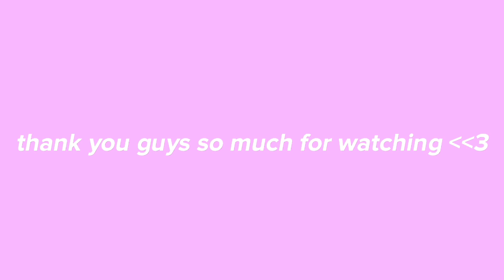SHEIN TRY ON HAUL| clothing + accessories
Hey Everyone! In today’s video, i will be doing a shein try on clothing haul!

*LINKS*

SHEIN Leisure Stretchy & Comfy Ribbed High Waist Cycling Shorts Lounge Short - Blue

SHEIN Leisure Stretchy & Comfy Classic Scoop Neck Tank Lounge Top - Blue

SHEIN Leisure Stretchy & Comfy Classic Scoop Neck Tank Lounge Top - Pink

ROMWE Street Life Guys Letter & Fire Print Tank Top

Women Lizard Embossed Single Band Flat Sandals, Funky Outdoor Pink Slide Sandals

1pc Fashionable Zinc Alloy Balloon & Pineapple Charm Bangle For Women For Daily Decoration

FAQ▼
What's your name? Asja
What grade are your in? 10th
Where are you from? FL✈️GA